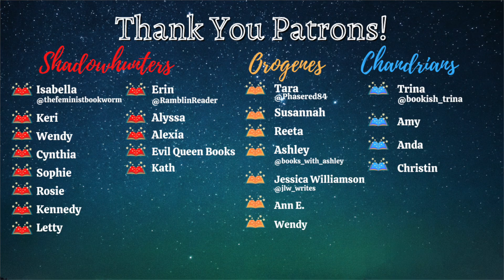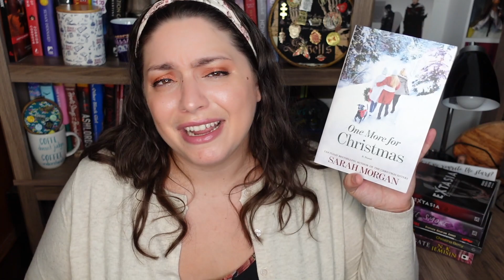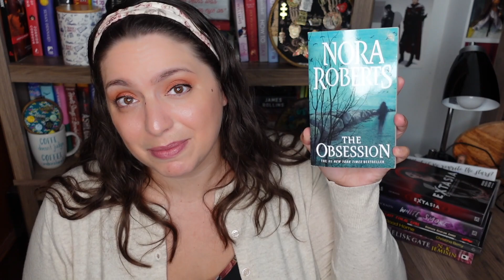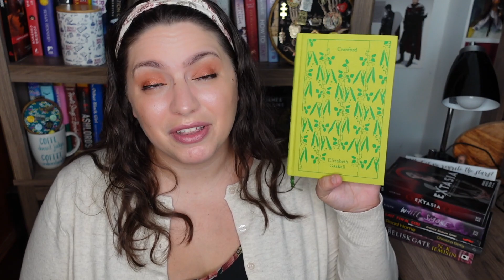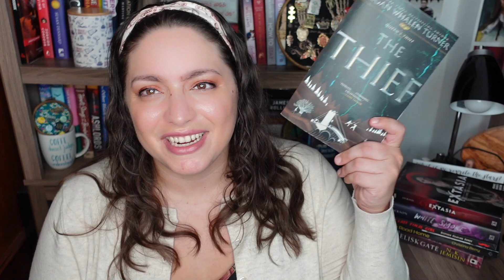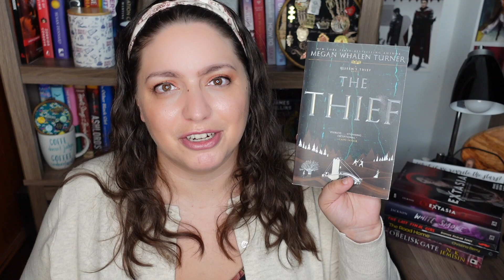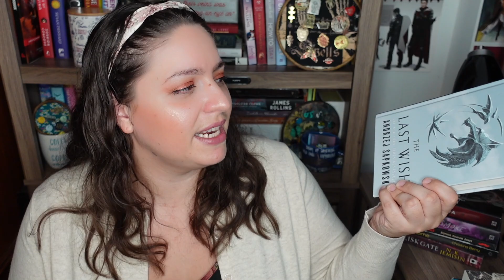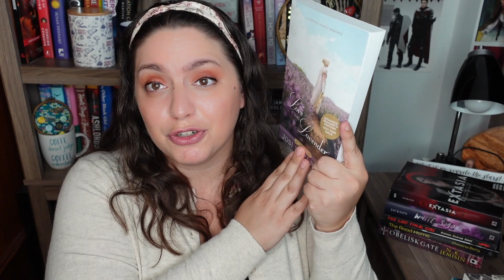Cozy Books for Fall! | Fantasy, Dark Academia, Romance & Classic Book Recs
Let's talk cozy books to read for fall! We're talking cozy historical romance, a few classics, a bit of dark academia, and epic fantasy to cuddle up with. What do you love reading this time of year?

BOOKS MENTIONED
Love and Lavender by Josie S Kilpack
Rakes and Roses by Josi S. Kilpack
One More for Christmas by Sarah Morgan
The Obsession by Nora Roberts
Song of Blood and Stone by L. Penelope
The Perilous Gard by Elizabeth Marie Pope
Cranford by Elizabeth Gaskell
Northanger Abbey by Jane Austen
Jane Eyre by Charlotte Bronte
The Beautiful Ones by Silvia Moreno- Garcia
The Historian by Elizabeth Kostova
The Fellowship of the Ring by JRR Tolkien
The Thief by Megan Whalen Turner
The Bear and the Nightingale by Katherine Arden
The Name of the Wind by Patrick Rothfuss
The Starless Sea by Erin Morgenstern
The Last Wish by Andrzej Sapkowski
The Bone Shard Daughter by Andrea Stewart

EQUIPMENT
Ring Light

527 Hudson St. # 20030